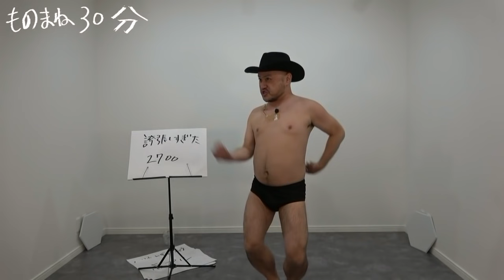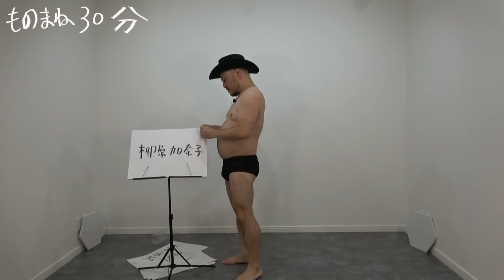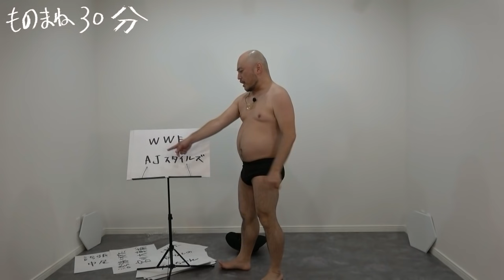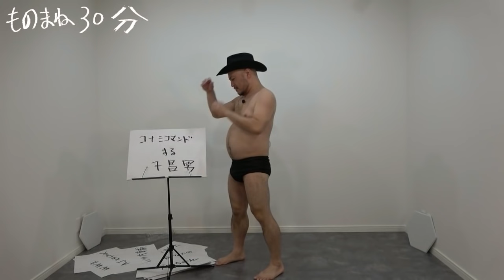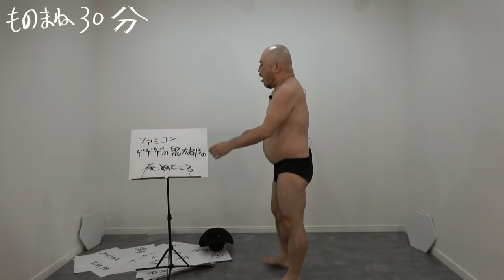ハリウッドザコシショウのものまね30分vol.4【ええやんLIVE】【プレミア動画】【週に一度のお楽しみ】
ハリウッドザコシショウがわかりやすいものまねを怒涛の30分無観客収録!!（シン・スタジオで夜中3時喚きまくり!!）